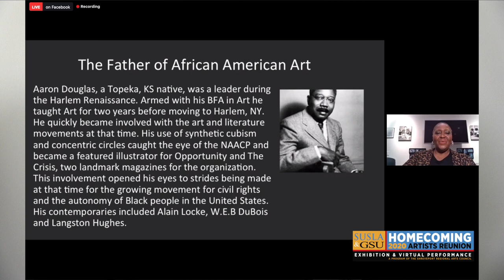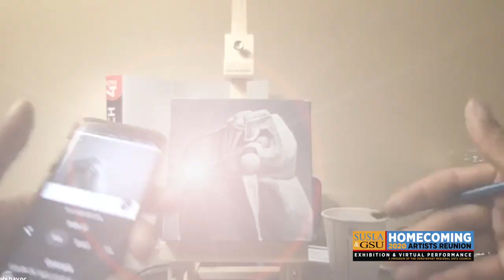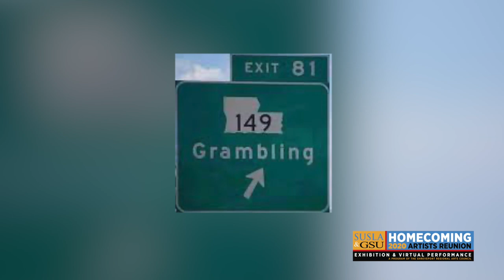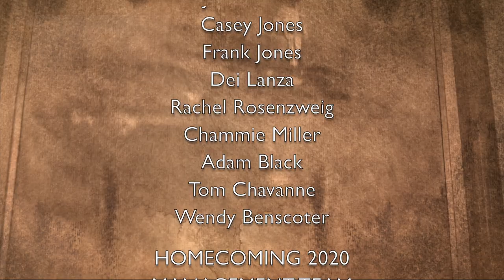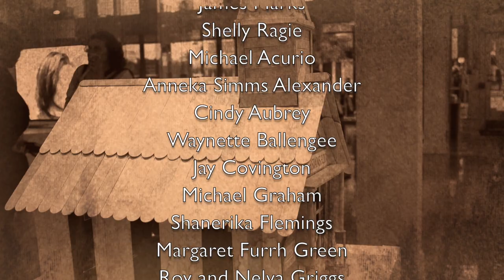SUSLA:GSU HOMECOMING 2020 Documentary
The "HOMECOMING" program identifies, celebrates, documents and re-engages the Professional Performers and Visual artists who are Alumni of Southern University-Shreveport and Grambling State University, the two great HBCUs (Historically Black Colleges & Universities) in Northwest Louisiana.  Produced by: Fred Moss, IV/FIV Productions, LLC. and Alan Blakeney/Alamar Productions. Music by:Fred Irby, III/Howard University Jazz Ensemble and Sonya Hester and Alex Johnson.